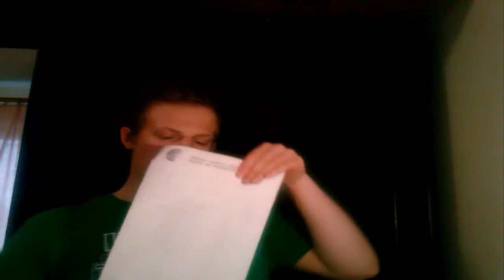MatVlog #8 - Co robimy w najbliższym czasie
Garść Informacji : )